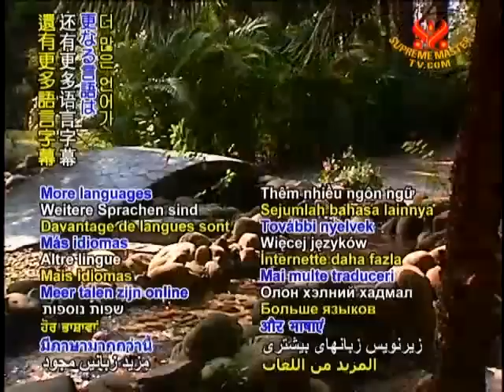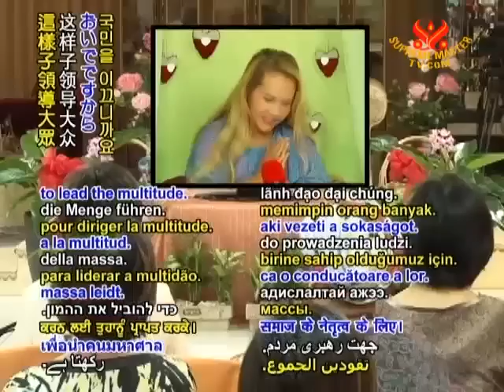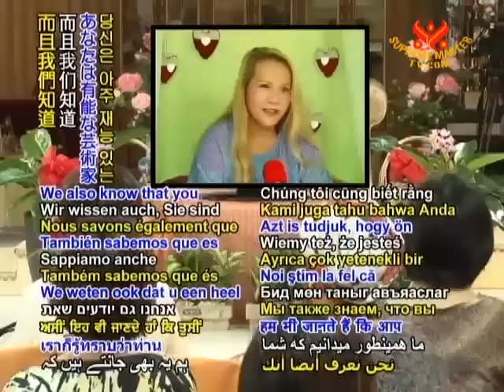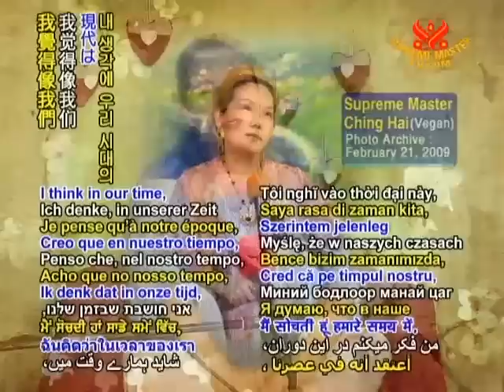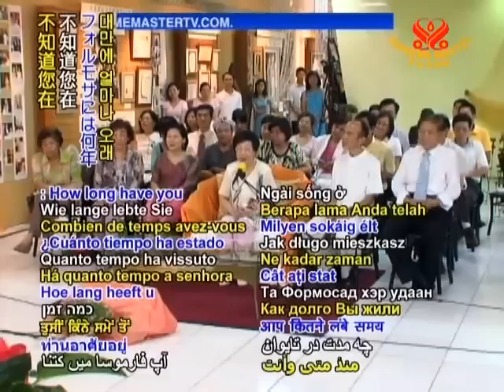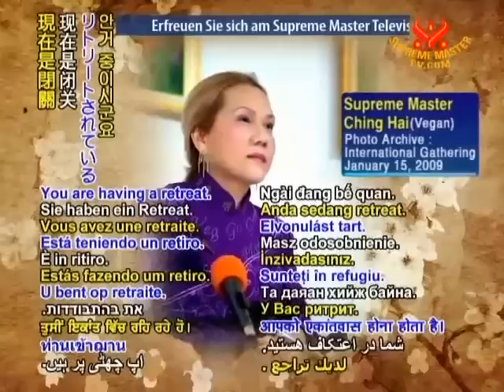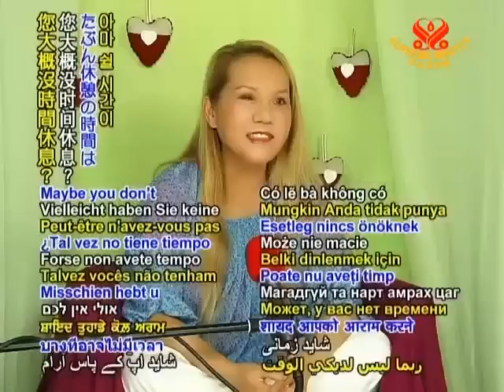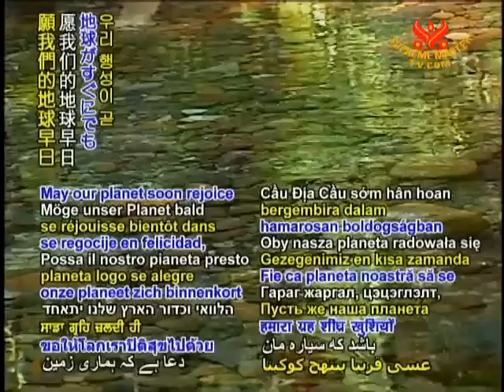Hội thảo tryền hình với Thanh Hải Vô Thượng Sư và Phó Tổng thống thứ 8 của Formosa 16 08 2011